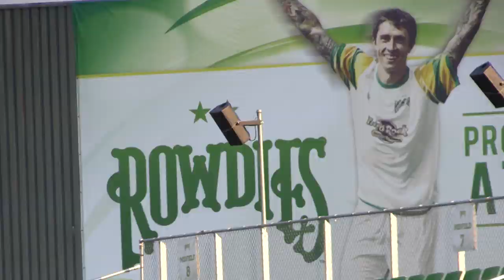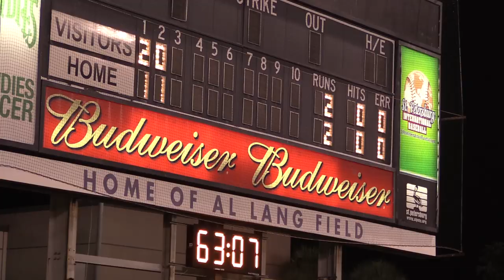2014 Rowdies Front Row - Episode 4: Fort Lauderdale Strikers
After going down 2-0 early in the match against Ft. Lauderdale, the Rowdies battled back to defeat the Strikers 3-2 at Al Lang Stadium  this past Saturday, May 24. Check out the behind-the-scenes action of last Saturday's match.